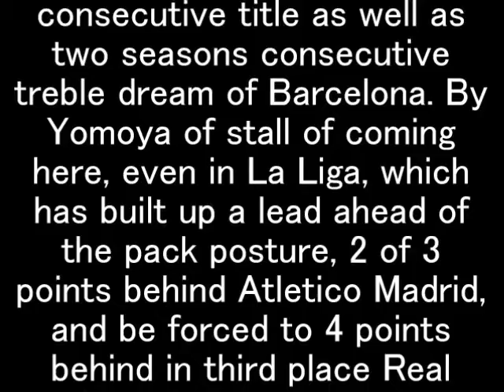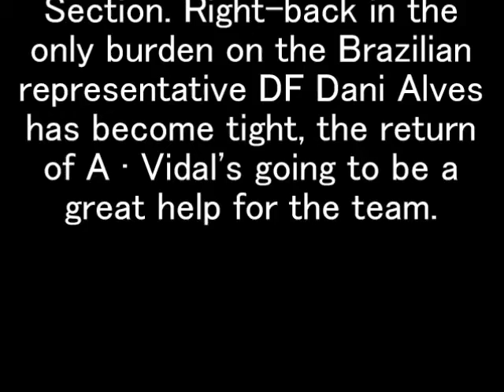Barca to fall into bad condition, Abidal participation practice of return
Lost to Atletico Madrid in the Champions League (CL) quarter-finals, were scattered is the first ever tournament consecutive title as well as two seasons consecutive treble dream of Barcelona. By Yomoya of stall of coming here, even in La Liga, which has built up a lead ahead of the pack posture, 2 of 3 points behind Atletico Madrid, and be forced to 4 points behind in third place Real Madrid, season maximum of We are facing a crisis.

It further, such as is also whispered Argentina representative FW Lionel Messi and Brazil representative FW Neymar condition bad, negative topic many having wounds all over one's body of the team, but one of the few positive news in such came in microcomputer.

Barcelona local 14 days, has announced that the participation permission is down to the Spanish national DF Areikusu Vidal. A · Vidal injured his right foot in the adductor muscle in training of this month four days, it takes a long time to recover than initially expected, to 2 Real Sociedad game of the match, as well as La Liga the previous section of the Atletico Madrid in the CL quarter-finals although the miss was, was restored to the entire practice in 10 days pretend.

Although the was eliminated in the CL, on the 17th Valencia game, in Section 33, the 20th day Barcelona continues still overcrowded schedule and Deportivo game of the 34th Section. Right-back in the only burden on the Brazilian representative DF Dani Alves has become tight, the return of A · Vidal's going to be a great help for the team.